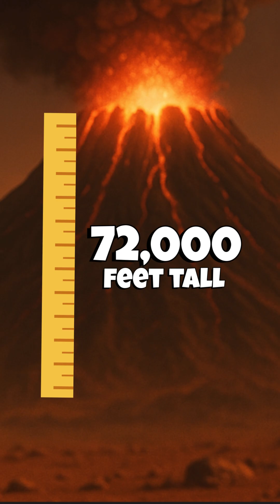Space Volcanoes Are CRAZY! 🌋❄️ Olympus Mons, Io and Ice Eruptions!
Did you know there are volcanoes in outer space?! 🌋🚀 Meet Olympus Mons on Mars, the biggest volcano in the whole solar system—nearly 3 times taller than Mount Everest and wider than the state of Arizona! 🏔️😱 But that’s not all! On Jupiter’s moon Io, volcanoes erupt nonstop, shooting fiery lava miles into space! 🌠🔥 And deep in the outer solar system, weird ice volcanoes (cryovolcanoes!) on Enceladus and Triton blast freezing water and gas like giant cosmic snow globes! ❄️🌌 Space is WAY more explosive than you ever imagined! 💥 Perfect for curious kids, young scientists, parents, and educators who love amazing STEM facts! 🚀🧠